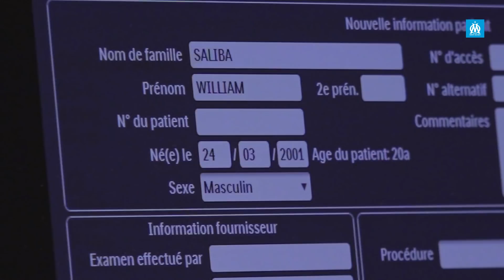William Saliba l Sa première interview 🇫🇷🎙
Le défenseur central est arrivé ce jeudi en prêt.
Découvrez ses premiers mots, ses premières impressions sous la tunique 🔵⚪️